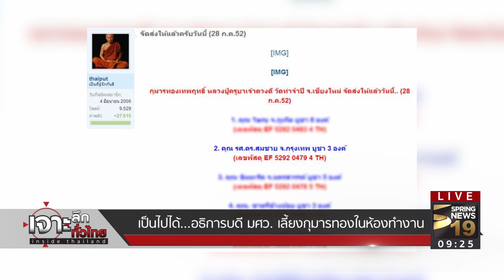เป็นไปได้! อธิการบดี มศว.เลี้ยงกุมารทองในห้องทำงาน ? | 12 ก.ย. 60 | เจาะลึกทั่วไทย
รายการ เจาะลึกทั่วไทย Inside Thailand วันอังคารที่ 12 กันยายน 2560 เวลา 07.30 น. ดำเนินรายการโดย “ดนัย เอกมหาสวัสดิ์” และ “อมรรัตน์ มหิทธิรุกข์” เจาะลึกประเด็นร้อน เป็นไปได้! อธิการบดี มศว.เลี้ยงกุมารทองในห้องทำงาน ?  รายละเอียดจะเป็นอย่างไรติดตามได้จากรายการ